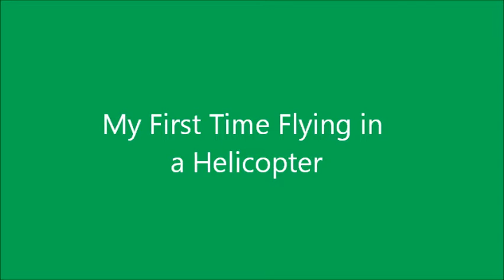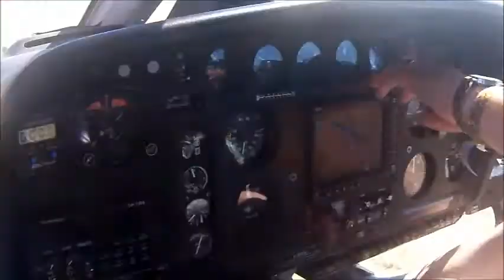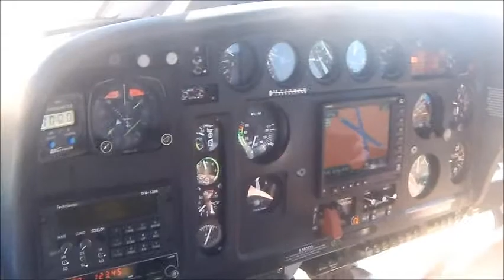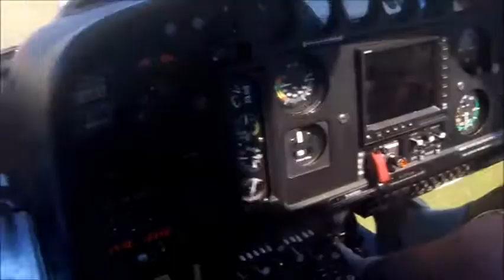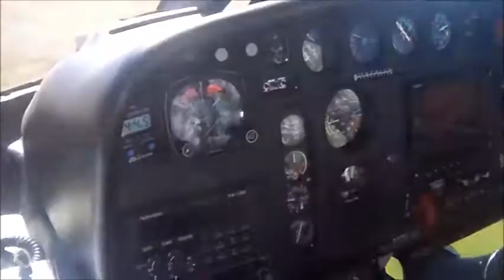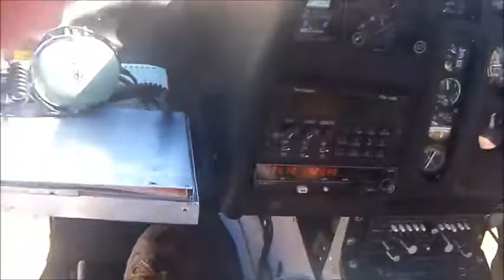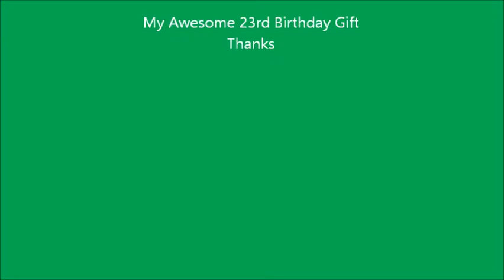My First Time Flying in a Helicopter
Flight from Minden-Tahoe Airport to Genoa Nevada then back. I sat in the front with the pilot. It was really fun.